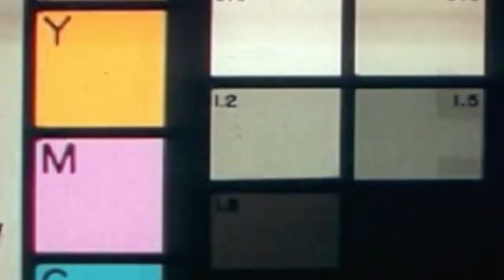Meet Titans Super Fan "Zapgirl"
Meet Titans Super Fan Carrie Romero, who with the help of a defibrillator, overcame heart disease and is now also known as "Zapgirl." She became a Titans fan when the team moved to Tennessee in 1997, the same year she was diagnosed with her heart condition. She now does a weekly podcast with her son, Cason, who wanted to develop the first Titans podcast for kids.